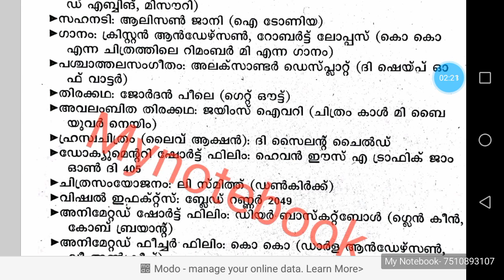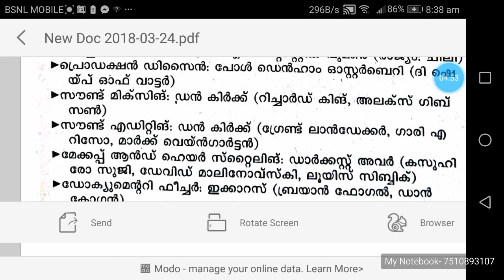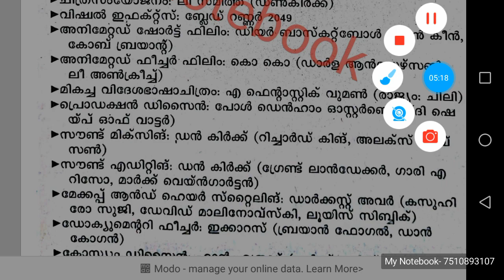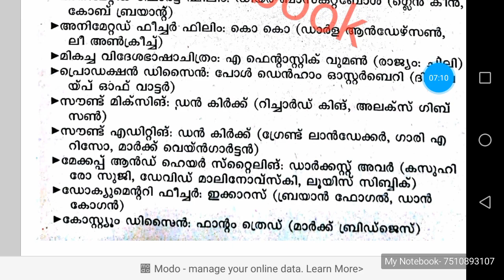OSCAR 2018 and important facts about OSCAR Awards